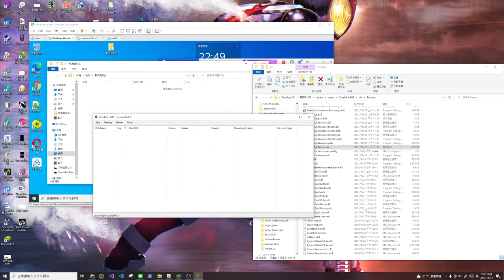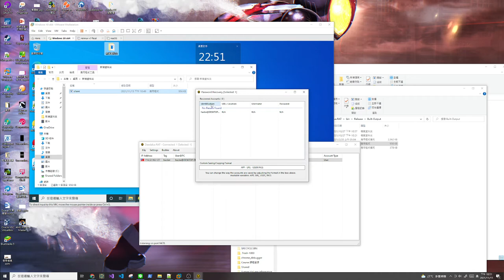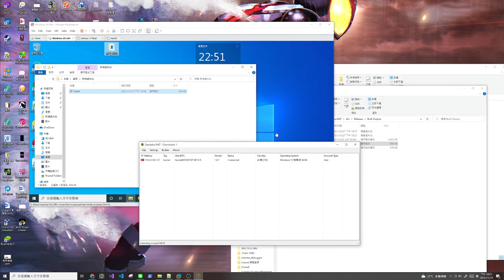[Demo] 在衛士360正常監控防護下運行木馬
幕前都是把基礎功能做出來，最主要還是完成了躲避防毒軟體的引擎。
其他要客製化都可以來談